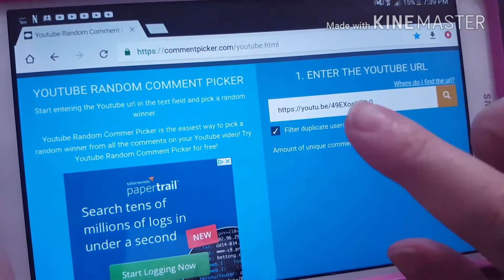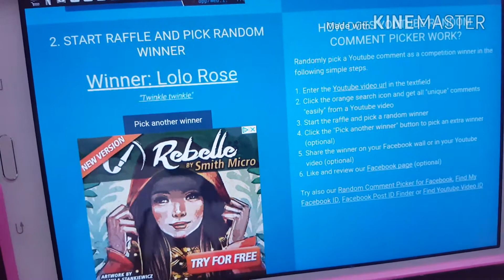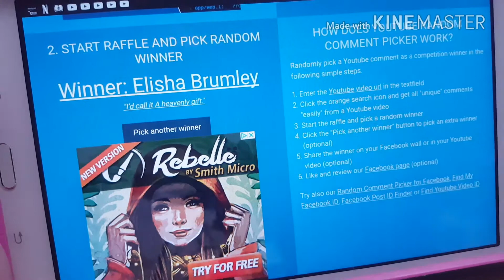6/2 Name My Mix Winners